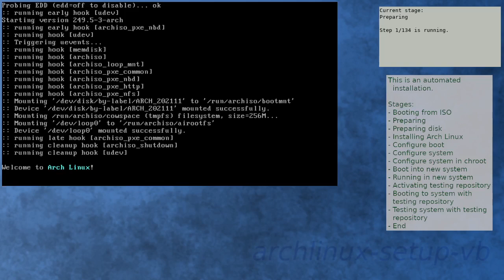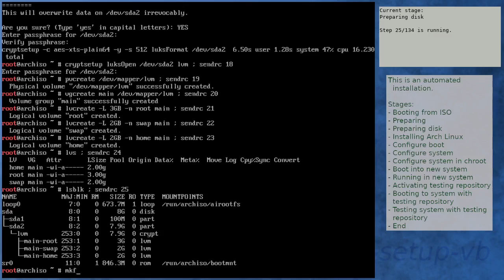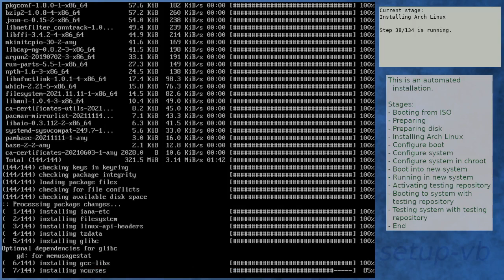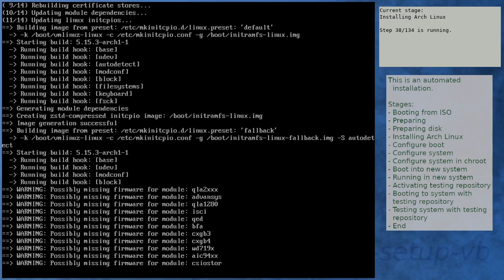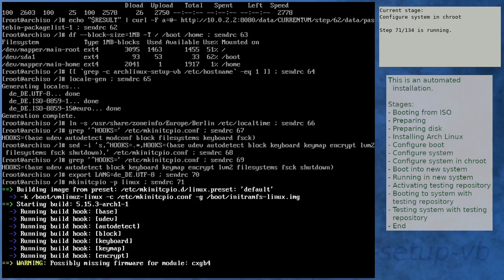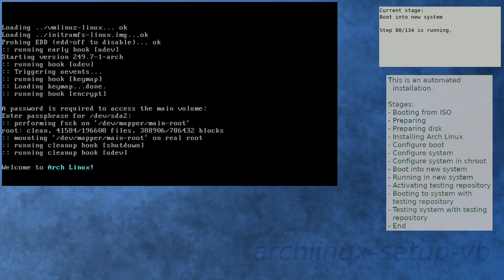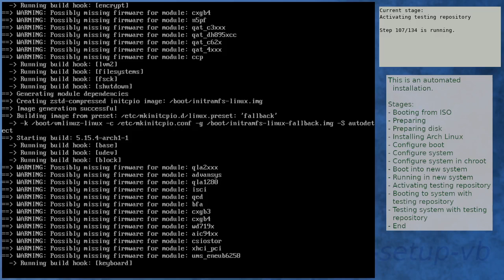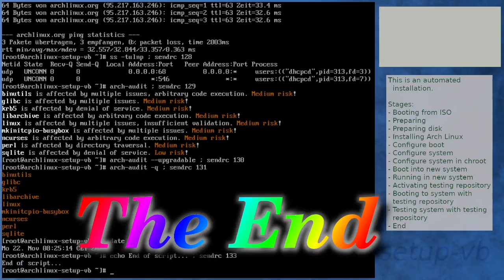Arch Linux installation recording to kernel 5.15.4-arch1-1 (testing)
Summary:
[00:00] Booting from ISO
[01:31] Preparing
[02:38] Preparing disk
[04:30] Installing Arch Linux
[11:30] Configure boot
[11:51] Configure system
[12:43] Configure system in chroot
[16:16] Boot into new system
[17:38] Running in new system
[19:10] Activating testing repository
[22:22] Booting to system with testing repository
[23:34] Testing system with testing repository
[24:55] End

Kernel details:
5.14.15-arch1-1 (ISO)
5.15.3-arch1-1 (after installation)
5.15.4-arch1-1 (after enabling [testing])